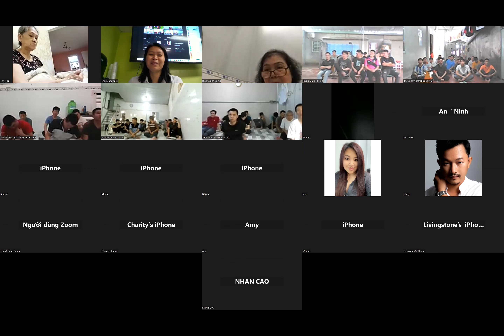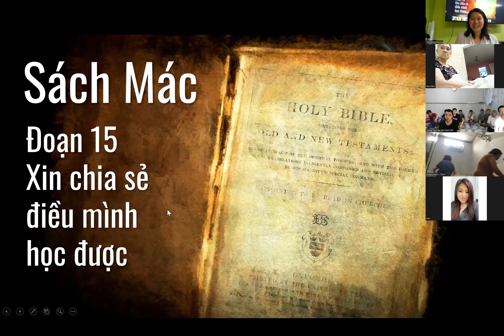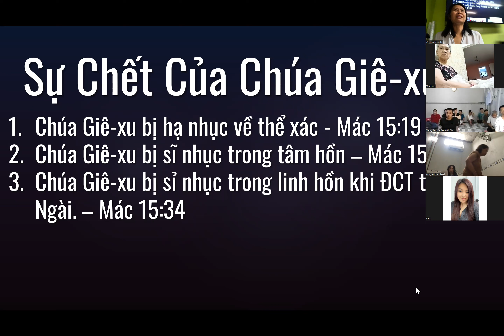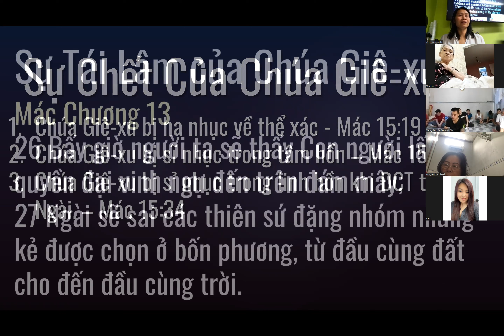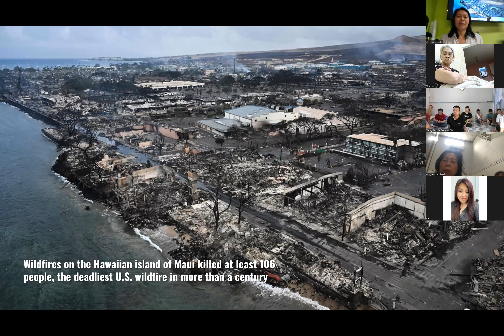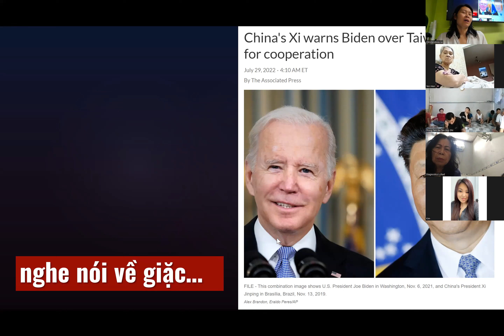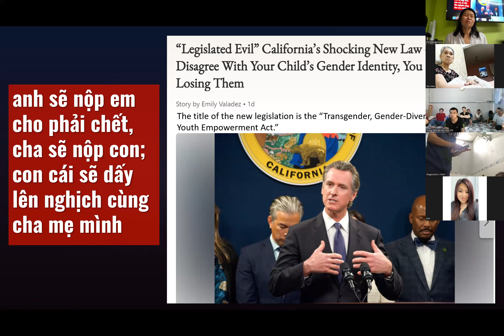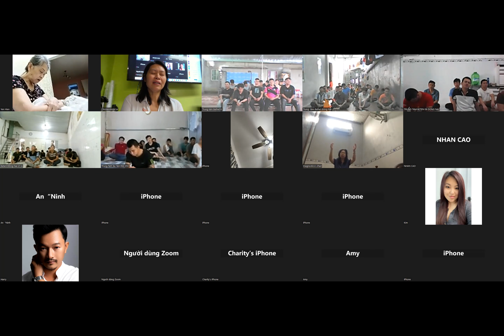Học Kinh Thánh Mác Chương 15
Mình có thấy hình Chúa Giê-xu trên thập tự giá không?  Xin nghe để biết câu chuyện hoàn toàn và sự việc này có liên quan gì đến mình.